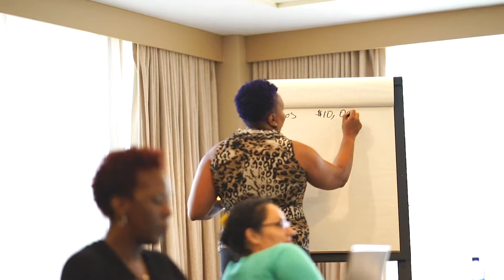Shameca's Teaching Style